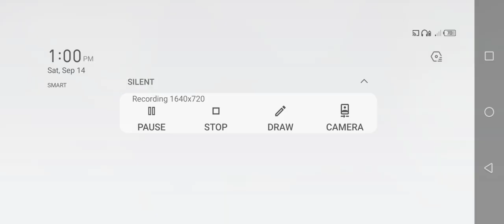Special forces Group 2 - Village [Classic Mode Hard Part 1]🎬🎬🎬|Jamestutorialtv